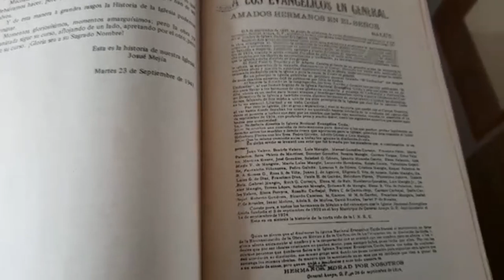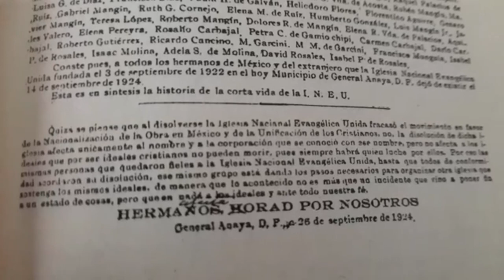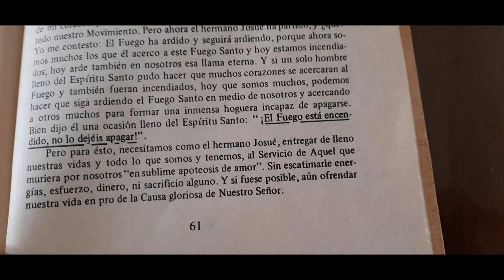Los Gigante de La fe. Hno. Josue Mejia Hernandez Un Gigante de la Fe